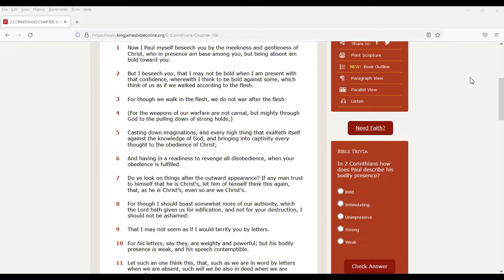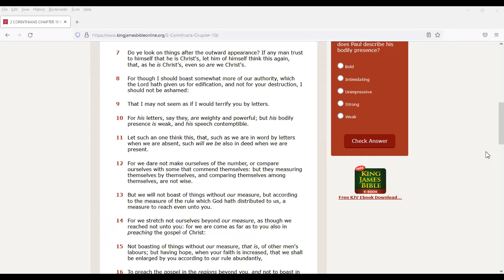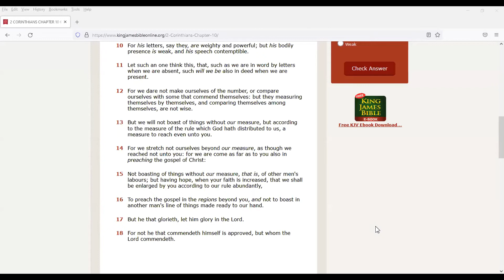Spiritual Weapons | Sunday School | 5-22-22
Subject - Spiritual Weapons

Teacher - Evangelist Lena Hordge